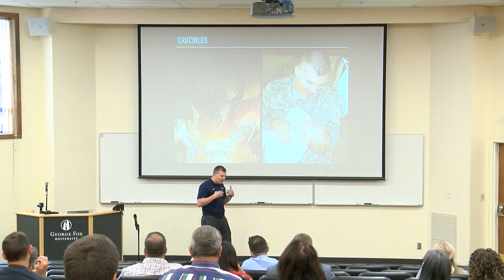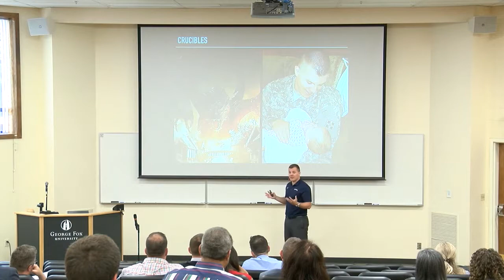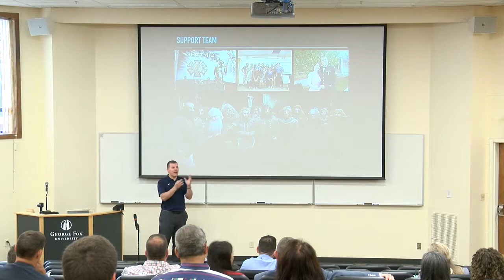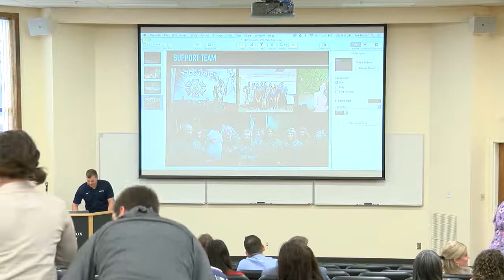Leadership: An Unexpected Journey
George Fox University's College of Business presents the final Leadership presentation by Dale Harris to Cohorts 77 and 78 in August 2018. The Cohorts spent 24 months together learning various business aspects including Leadership, HR, Finance, and Strategic Management to culminate in earning the Master in Business Administration (MBA) degree.